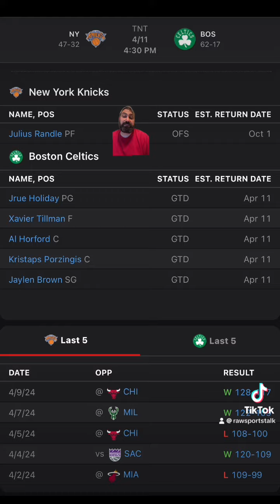Boston Celtics VS New York Knicks :NBA Sports Betting Info for 4/11/24